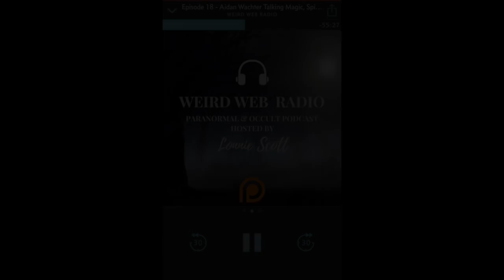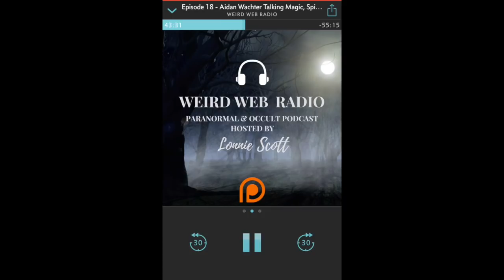42. Interview with Aidan Wachter, Talismanic Jeweler and author of "Six Ways"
Aidan Wachter talks to Chaweon about his new book, "Six Ways: Approaches & Entries for Practical Magic" and how to use meditation, trance, and offerings to take your life next level.

**TIMESTAMPS**
1:23 How Aidan got into talismanic jewelry-making
3:41 The effects of talismanic jewelry
6:24 The "Hollywood" version of magic vs. reality
6:53 Jason Miller
7:09 How to "become a rockstar" (Kyuss/Queens of the Stone Age)
8:12 Magic as an influencer
8:39 First-had experience in spiritual contact
11:25 Keeping a non-dual mindset / Buddhist psychological model
13:22 Energy bodies as the easy way into spirit world
16:21 It's can be hard to very clearly connect with spirits
17:40 punk magician Aidan
19:41 The Importance of visual aesthetics in magic
22:15 Meditation vs. trance
25:21 Trance places as psychological constructs
25:39 Self-hypnosis vs. trance
29:10 The importance of offerings (tangible things for tangible results)
31:33 Are thoughts satisfactory offerings?
33:51 Giving offerings to...difficult...spirits
34:49 Are offerings magic?
35:51 Offerings to ancestral spirits
37:27 What if your ancestors sucked?
38:09 Why ancestral offerings work so well
40:02 Ancestor vs general offerings altars
42:42 How "Six Ways" (the book) came about
44:30 Hypothetical, practical situation: what spiritual practices a writer can do if she is going through writer's block
49:07 Sigils
50:06 How Aidan does sigils
50:50 Shoal of Sigils (Gordon White)
54:58 Magic doesn't always have to complicated
56:06 Three songs that represent Aidan's magic :)

**Get "Six Ways" by Aidan Wachter**

**Links**
Weird Web Radio